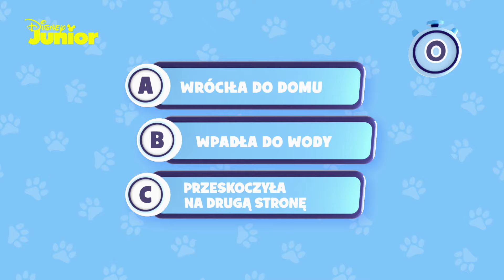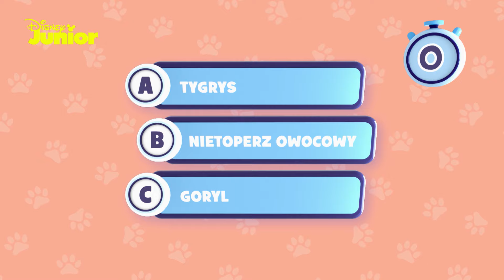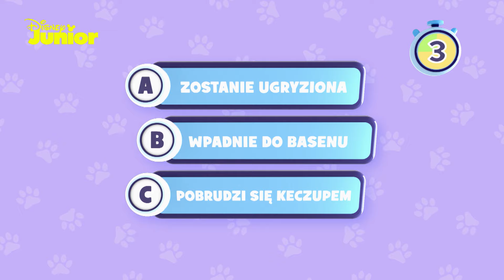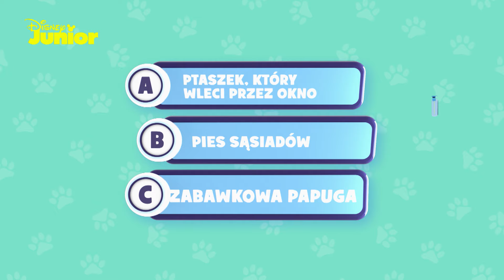💙 Quiz dla superfanów Blue | Disney Junior Polska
Jak dobrze znasz Blue? Weź udział w quizie, odpowiedz na pytanie i sprawdź czy jesteś superfanem tego uroczego psiaka!

Witaj na oficjalnym kanale YouTube Disney Junior Polska, gdzie możesz znaleźć ulubione polskie klipy Twojego maluszka, piosenki, tutoriale i ekskluzywne wideo. Oglądaj najnowsze materiały Disney Junior, m.in. Miki i raźni rajdowcy, Lwia Straż czy Jej Wysokość Zosia.

Możesz się tu też dowiedzieć o nowościach nadchodzących w danym miesiącu w Disney Junior.